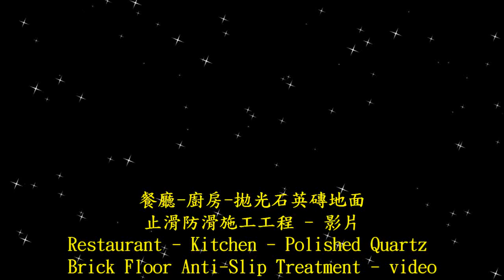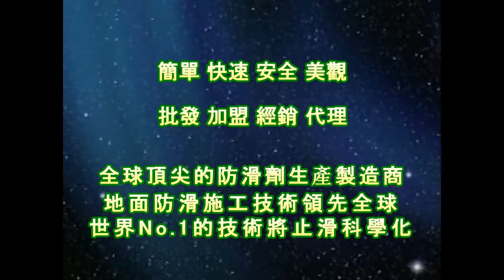P.A.S.T 1540 Restaurant Kitchen Polished Quartz Brick Floor Anti Slip Construction